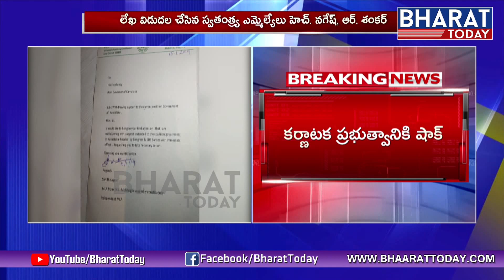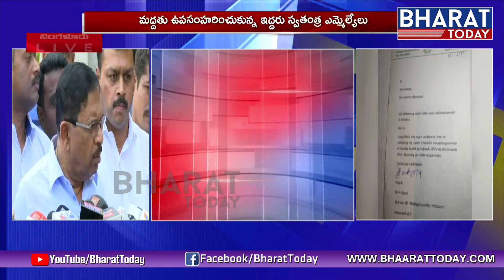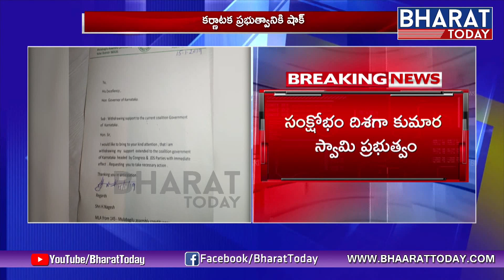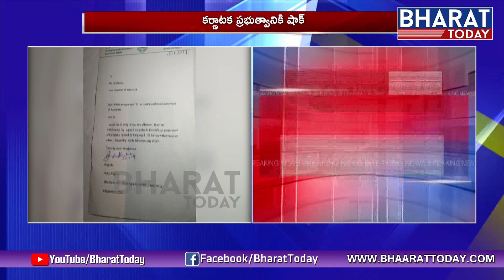Shock To Karnataka Govt | 2 Independent MLAs Withdraw Support | Live Updates | Bharat Today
Shock To KarnatakaGovt | 2 Independent MLAs Withdraw Support | Live Updates | Bharat Today